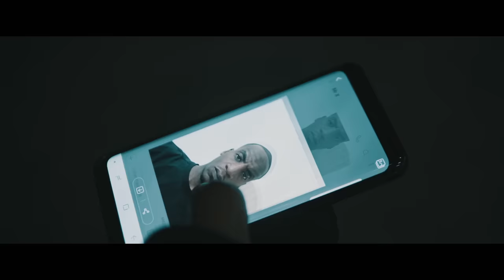Azza x Grima x P Money x Blacks - Hitman Flows (Drum & Bass meets Grime)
Azza x Grima are known for breaking barriers within the drum and bass scene and this time they've out done themselves by teaming up with Grime heavyweights P Money x Blacks over a dark TI beat.

In this track entitled 'Hitman Flows' the drum and bass and grime world combined give you this epic project.

Instrumental available on Natty Dub.